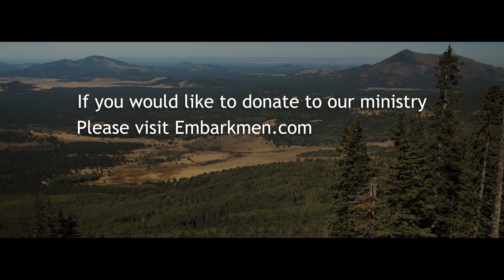The Christian Response